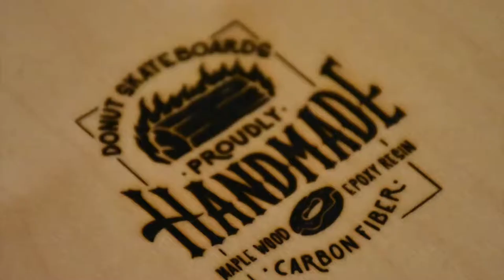Rivestimenti speciali in pelle realizzati a mano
Skinclò Italian Handcrafted realizza a mano rivestimenti in pelle per la nautica, la moda, l'arredamento ed il ciclismo d'epoca. Skinclò is an handmade brand, focused on marine, style, furniture and vintage cycling leather covers.